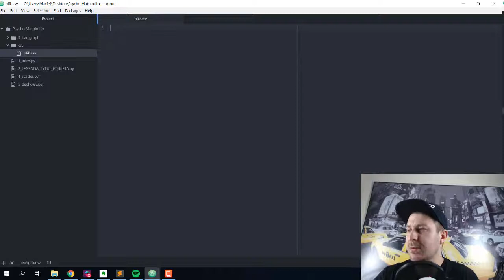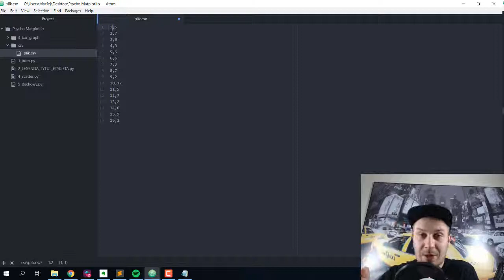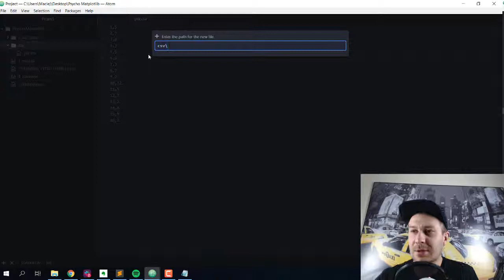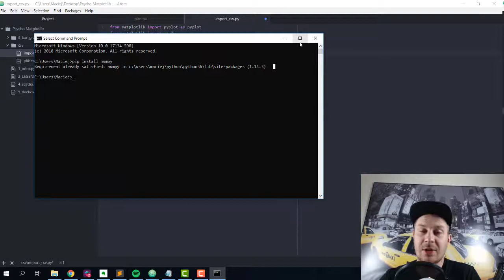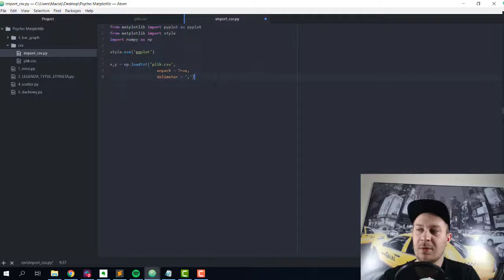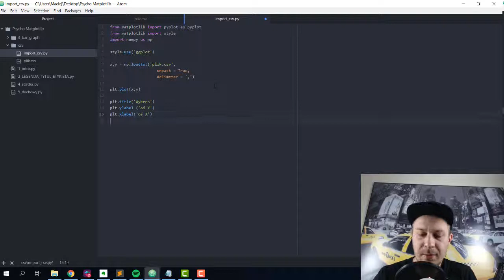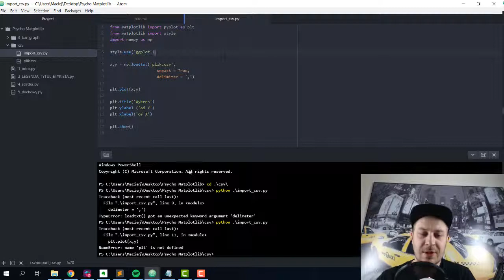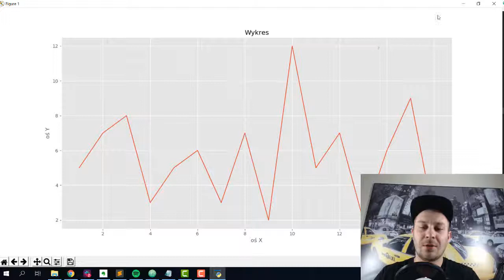Matplotlib#5 - Import CSV i numpy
Sprzęt jaki używam:
Iphone XS
słuchawki Iphone
zewnętrzny mikrofon - Snowball
kamerka logitech
Panasonic Lumix DMC300
Mikrofon RODE do aparatu